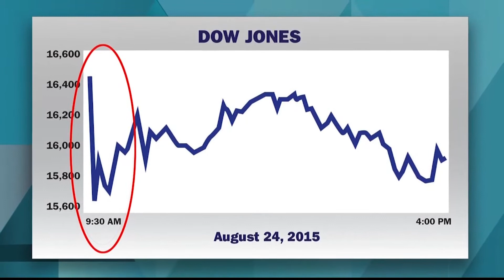David Scranton "Reporters Comical Explanations Of Why Markets Go Up And Down"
The Income Generation With David J. Scranton